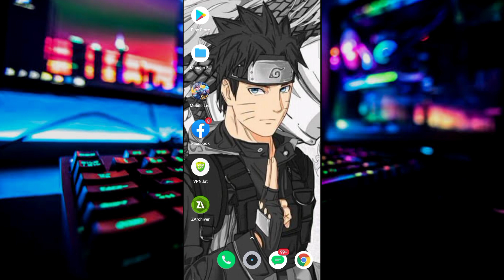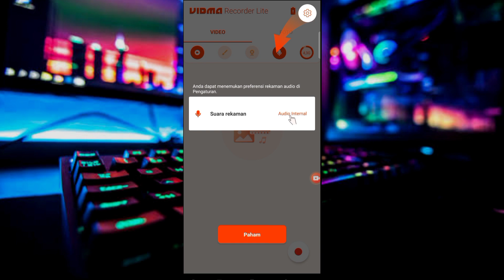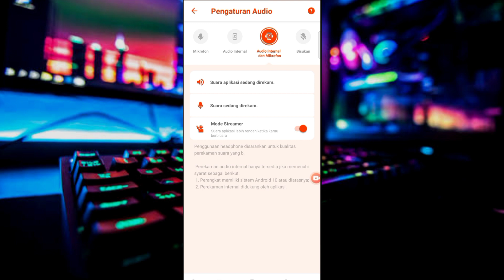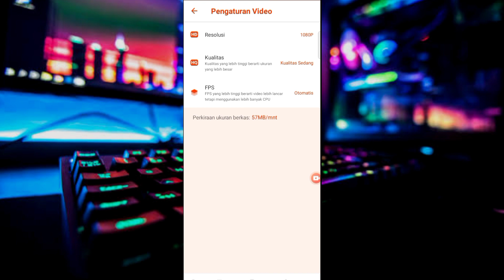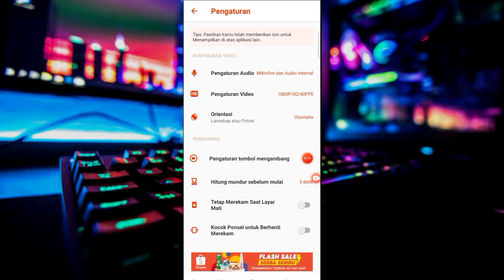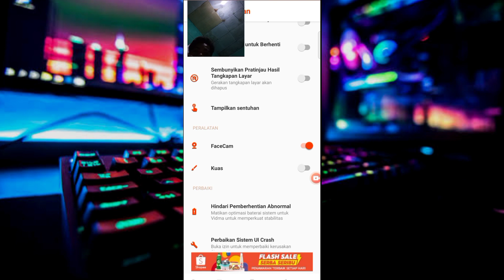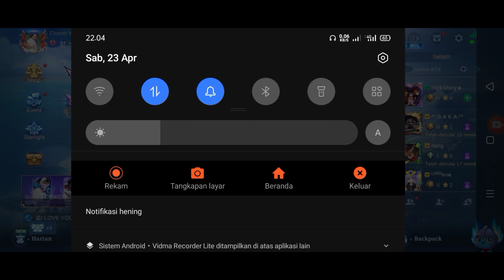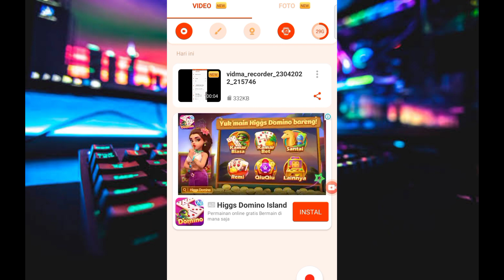APLIKASI PEREKAM LAYAR UNTUK GAME DI ANDROID NO LAG DAN NO WATERMARK, SUPPORT DI HP KENTANG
APLIKASI PEREKAM LAYAR GAME DI ANDROID NO LAG DAN NO WATERMARK, SUPPORT DI HP KENTANG

Halo brother gamer, gimana kabar kalian??? Video kali ini membahas kembali seputar aplikasi perekam Layar game terbaik khususnya untuk hp kentang!

Buat kalian yang selalu mengalami keluhan layaknya lag atau patah-patah pada saat merekam layar, aplikasi ini cocok banget buat kalian gunakan. Karena perekam Layar ini memiliki banyak sekali fitur yang dapat membuat hasil video perekaman layar hp Kalian menjadi lebih berkualitas, fitur diantaranya :

✅ Record Internal Audio
✅ Record Eksternal Audio
✅ 120 Fps video
✅ Bitrate terbaik untuk semua Hp
✅ No Watermark
✅ No force close
✅ Save to Eksternal SD
✅ Size kecil
✅ Face Cam
✅ No lag
✅ Hasil Record Smooth

Aplikasi ini cocok banget buat pengguna ram handphone berkapasitas ram 1 atau 2Gb. Tunggu apalagi? Simak videonya dari awal sampai akhir untuk mengetahui lebih jelas mengenai perekam Layar dan cara penggunaannya.

My Device :

Ram : 4 GB
Internal : 64 GB
Prosesor : MediaTek Helio G85

©Copyright - Andi Sardika